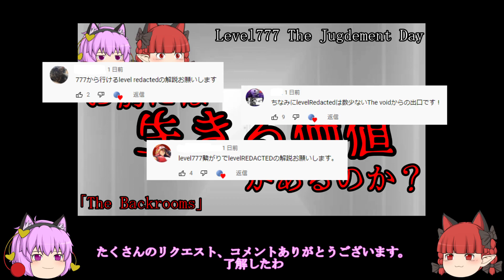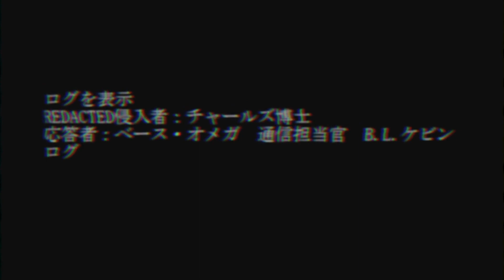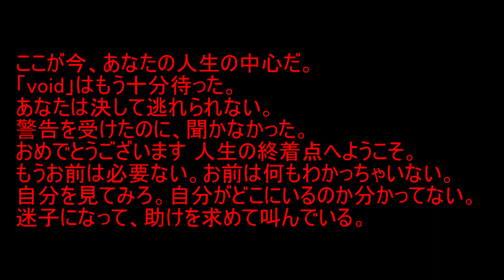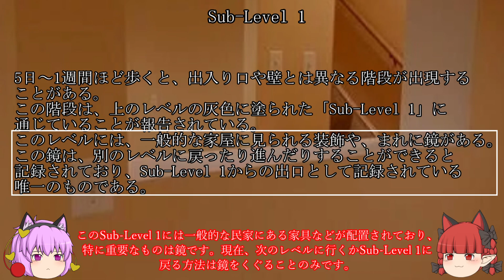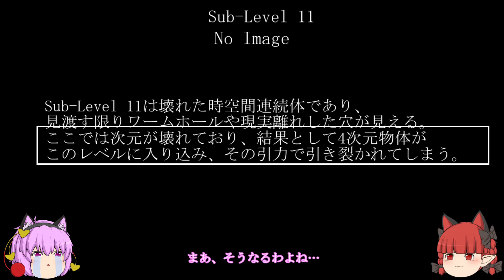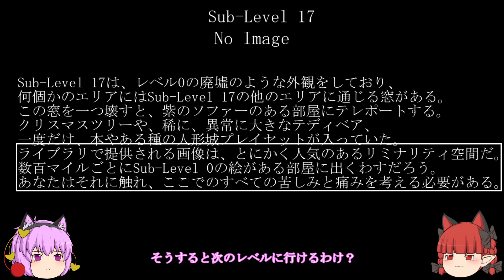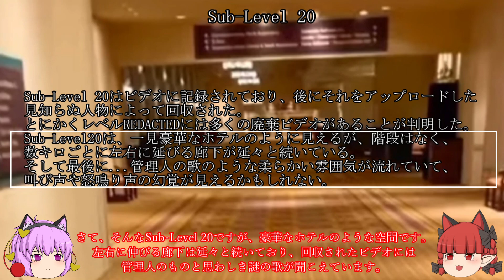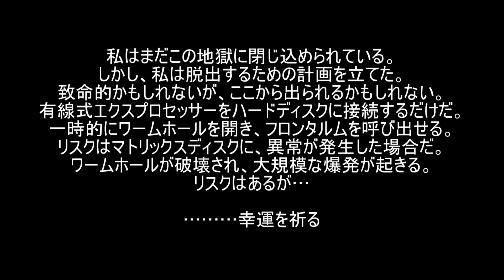[ゆっくり解説 長編]The Backroomsで最も恐ろしい場所の一つ Level [REDACTED]の話をしよう The Backrooms Part11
今回は「Level [REDACTED]: "The Downrooms"」の紹介です。
真のThe Backroomsだ